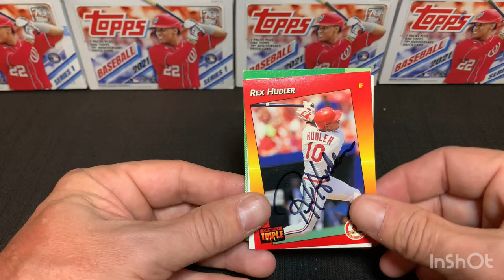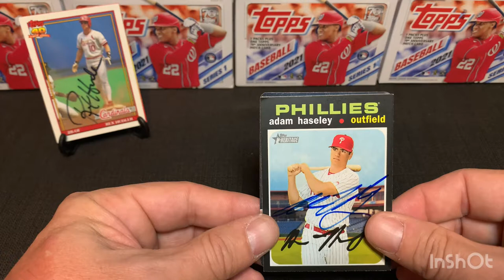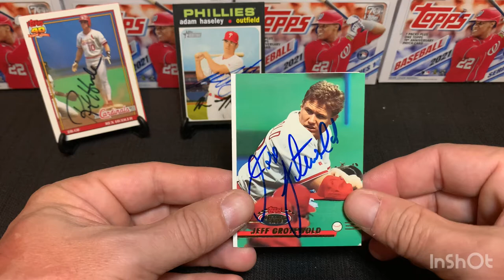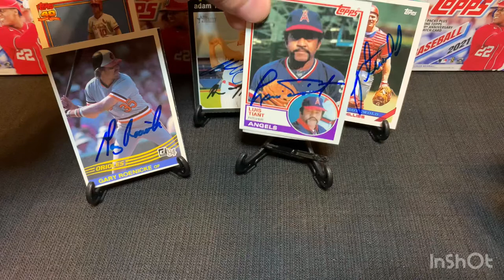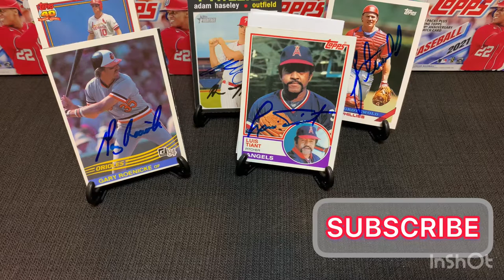5 Autographs Through the Mail (TTM)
Luis Tiant
Jeff Grotewold
Adam Haseley
Rex Hudler
Gary Roenicke